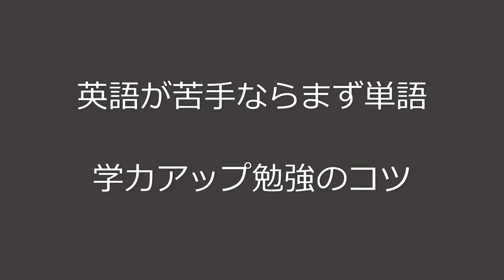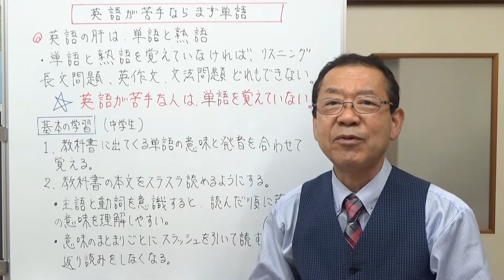英語が苦手ならまず単語 学力アップ勉強のコツ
英語が苦手という人の多くは、単語と熟語を覚えていません。英語を克服するためにまず単語をしっかり覚えましょう。